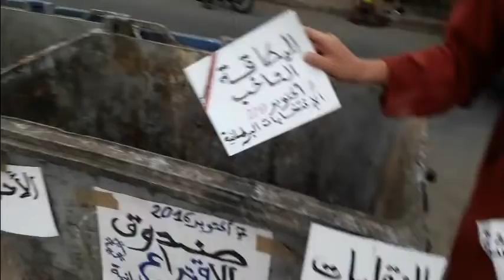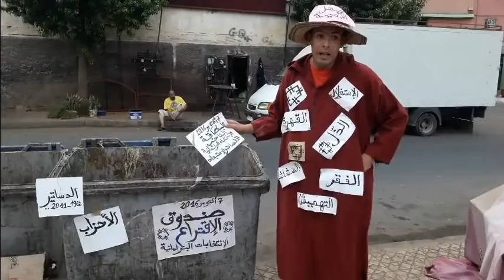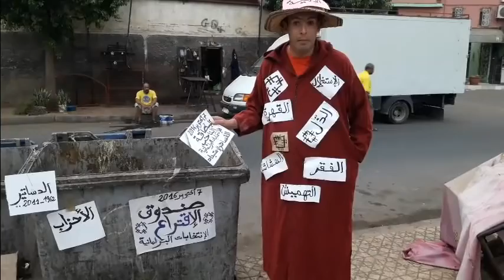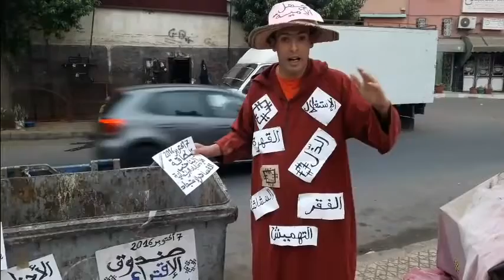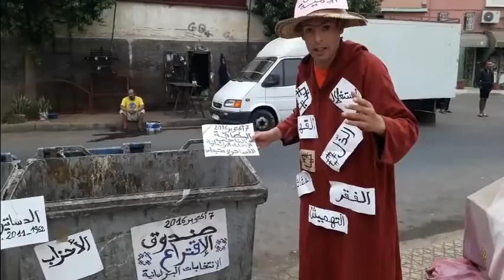إبداع هادف لمقاطعة الإنتخابات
المعتقل السياسي نورالدين عواج يبدع في مقاطعة الانتخابات المهزلة